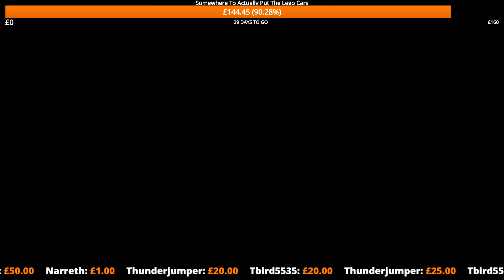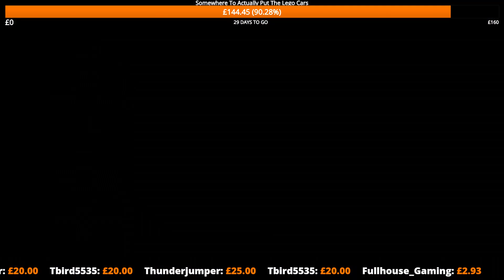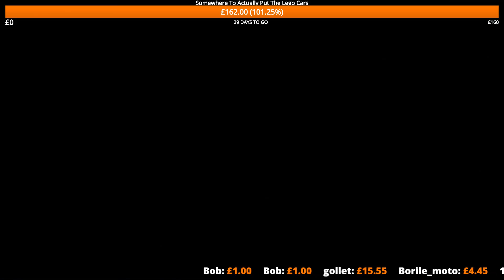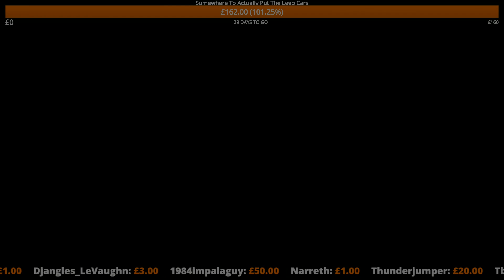Gta 5 Racing - Fire Truck Tussle !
We're on Gta 5 with some more excellent racing, from crazy fire trucks to classic muscle cars.